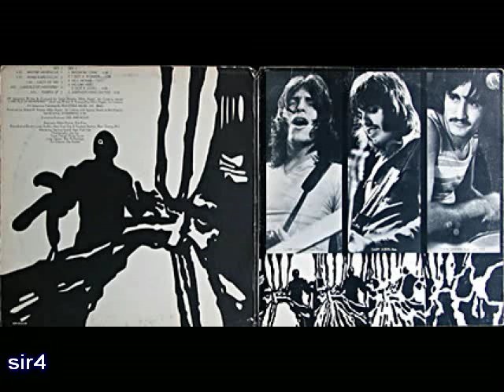Sir Lord Baltimore "Lady of Fire"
Rough video with Sir Lord Baltimore's song "lady of fire", from their album "Kingdom Come"